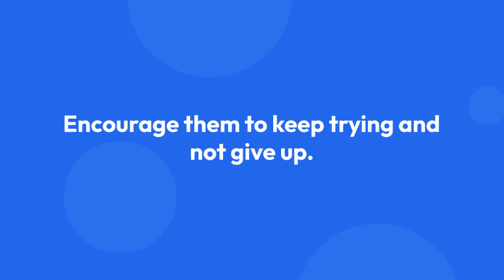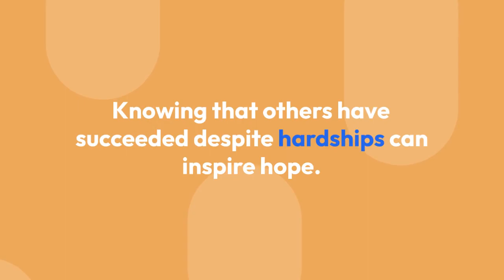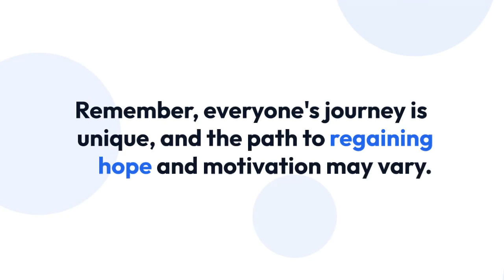Motivational video for loved ones#bemotivated